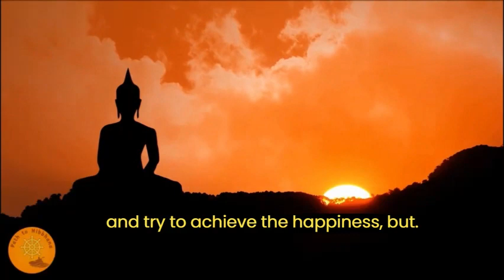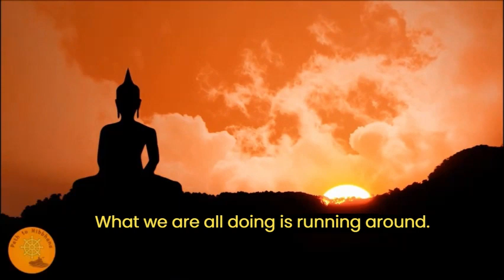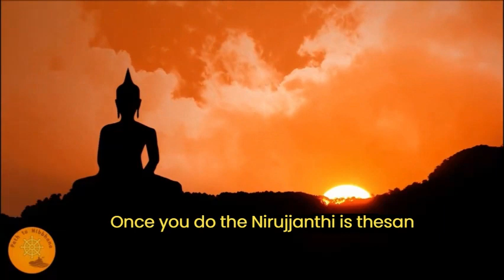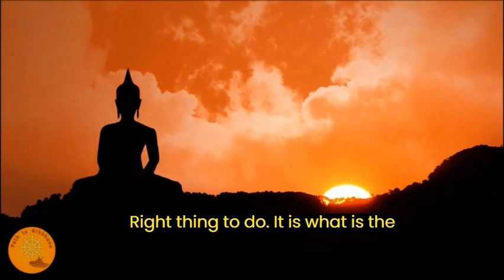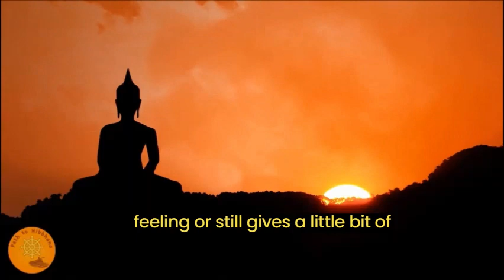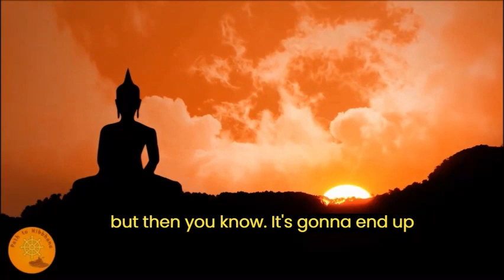Path To Nibbhana - Season 1 - Episode 7 - Part 8